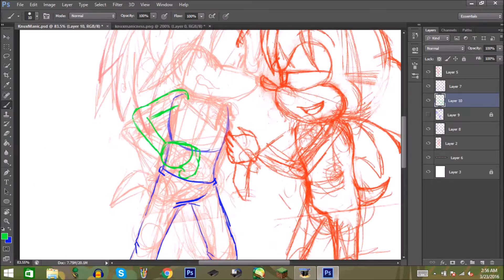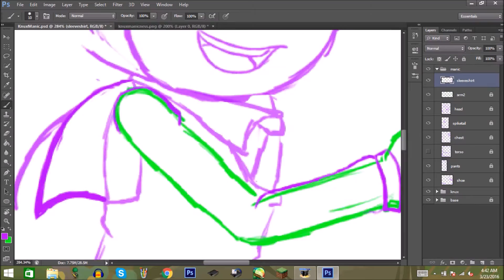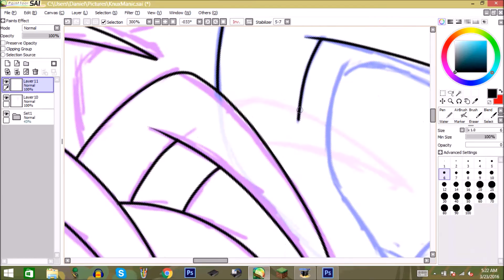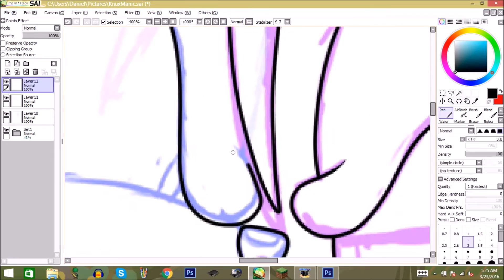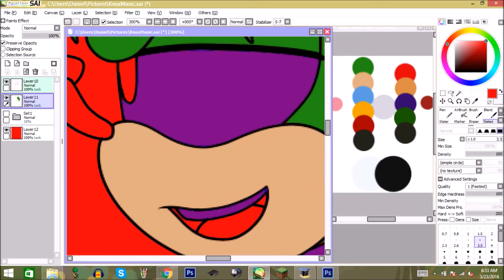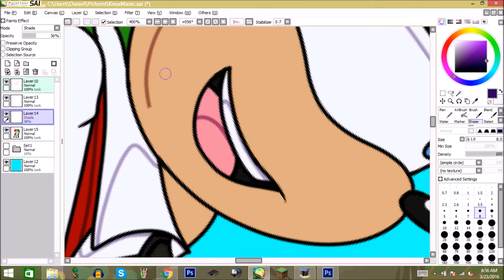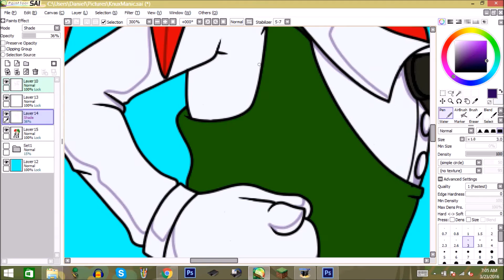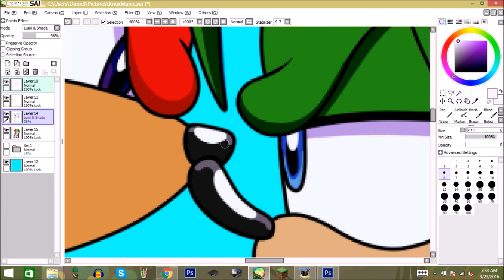DC Draws: KnuxManic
Yay, 'nother speedpaint.

Songs:
Feelings - Maroon 5